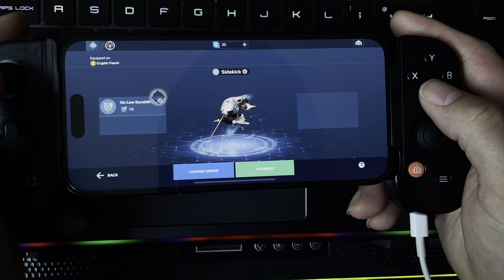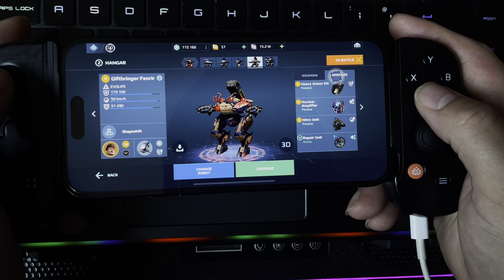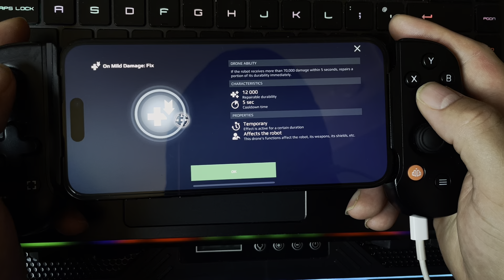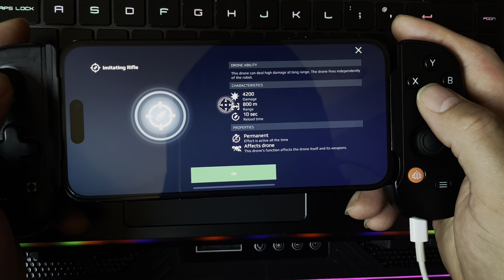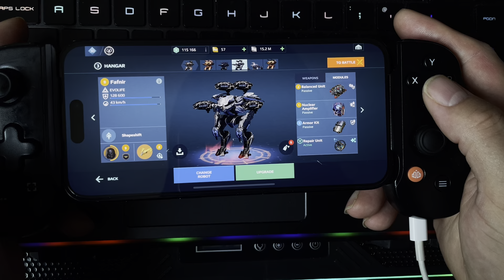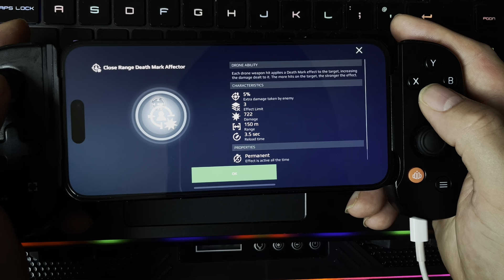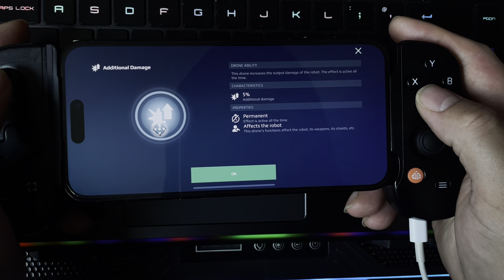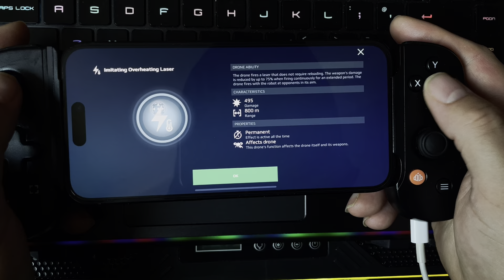War Robots - iPhone and Backbone